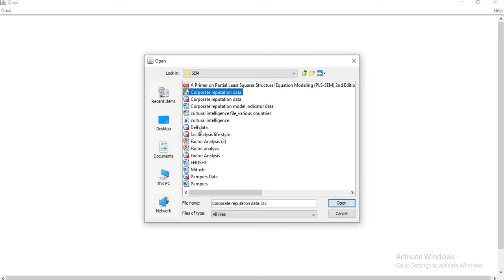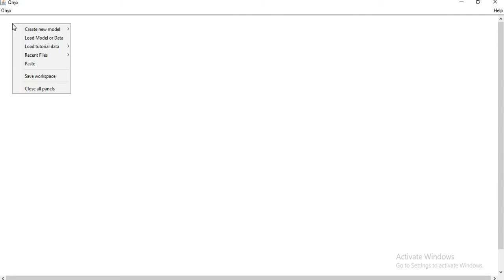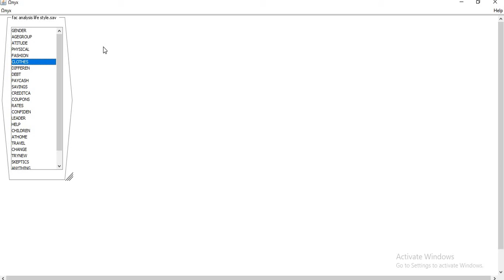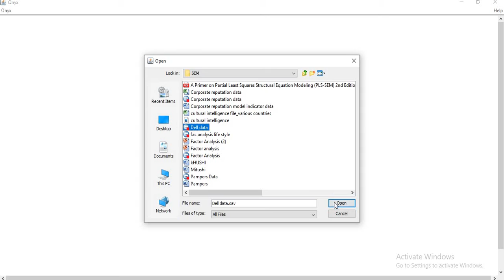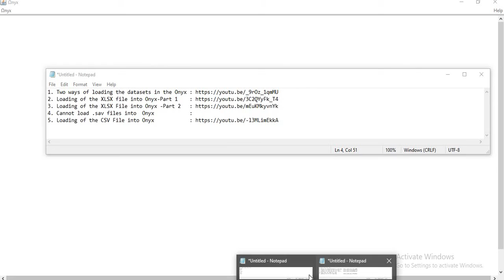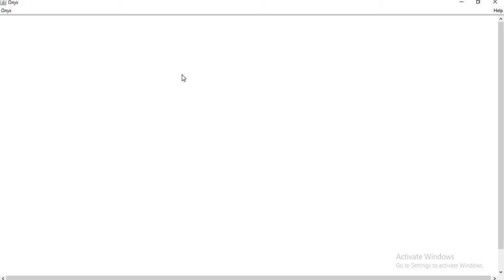Loading of the .sav files into Onyx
In this video, loading of .sav files has been shown.